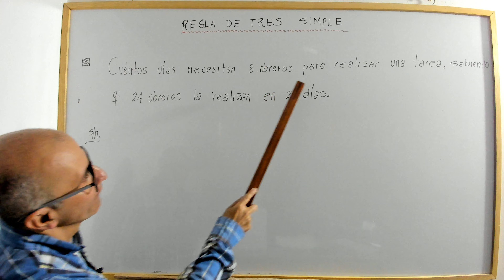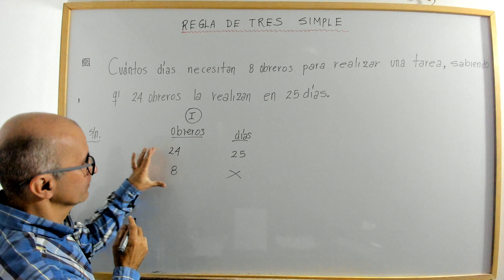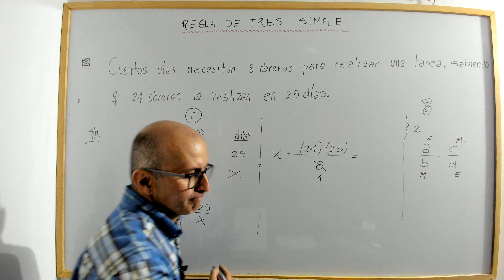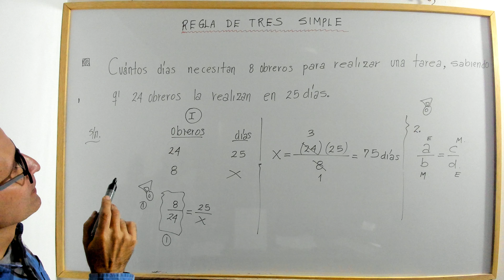Aplicación. Regla de tres simple. Video 6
profenini explica paso a paso la regla de tres simple.